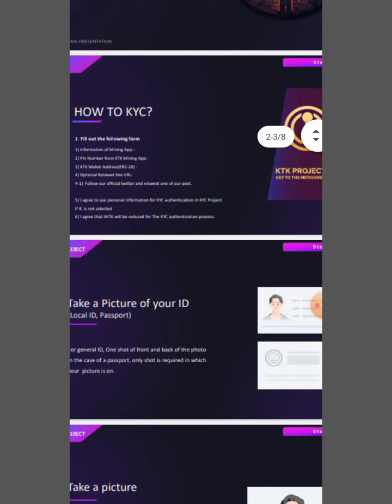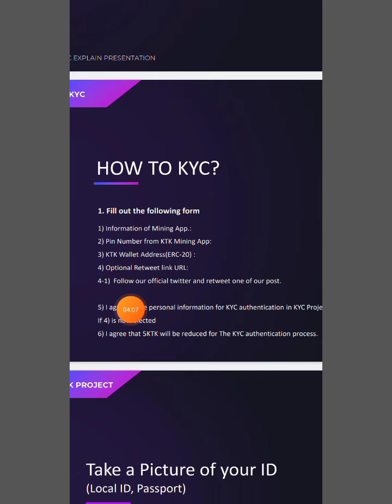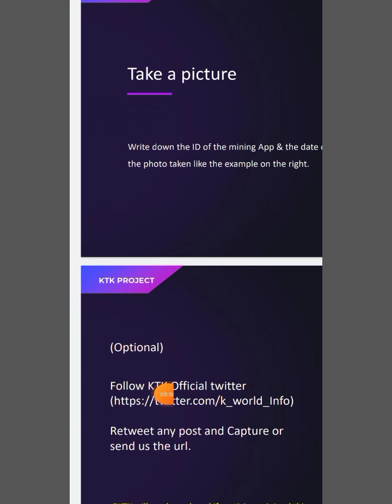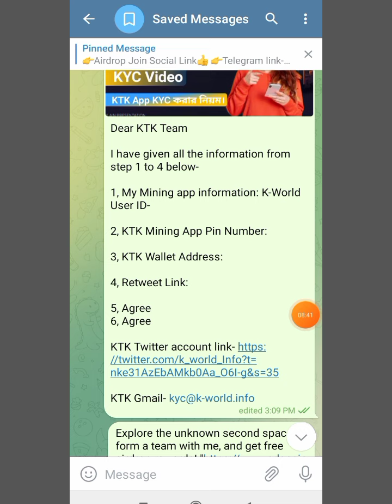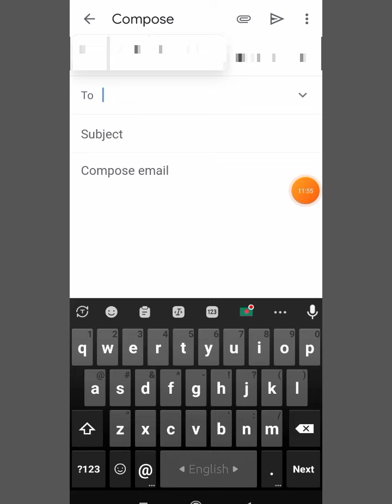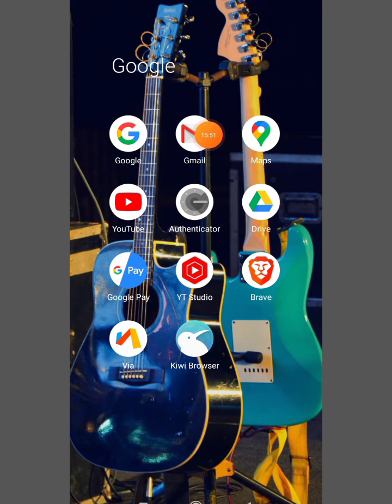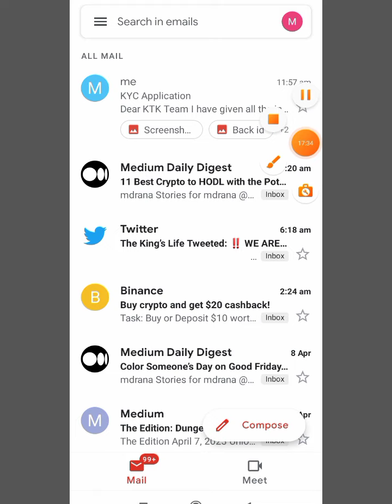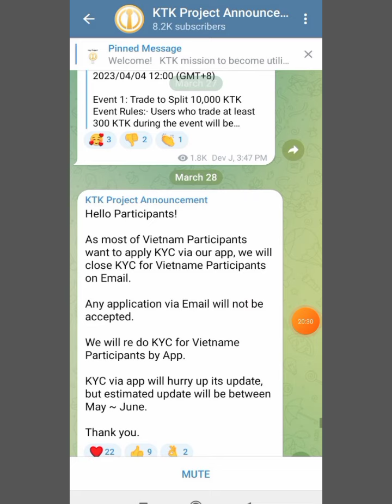KTK Mining App Live KYC Video | সঠিক নিয়মে KTK আ্যপের KYC Submit করুন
Ktk Mining App,

Ktk Mining App Kyc Video,

How To Kyc KTK Mining App,